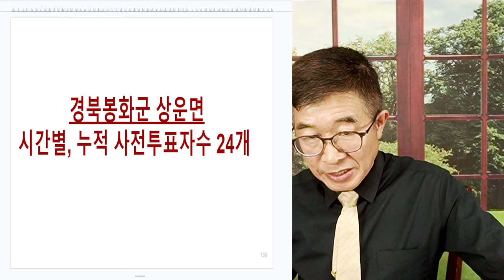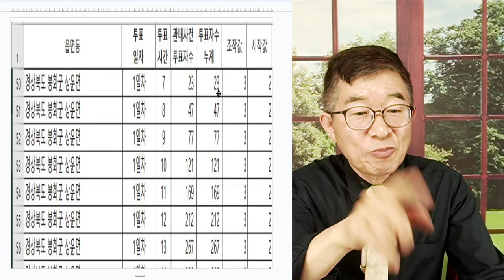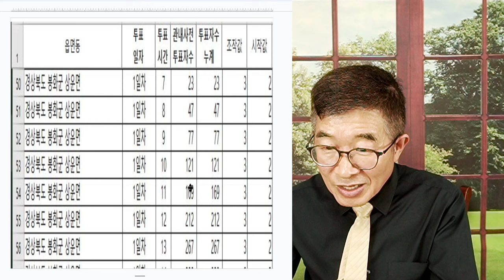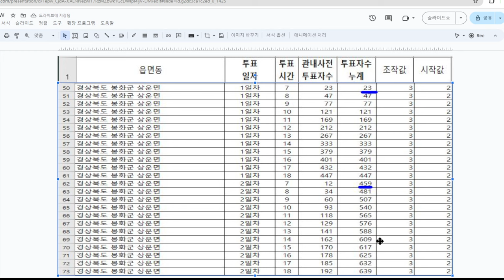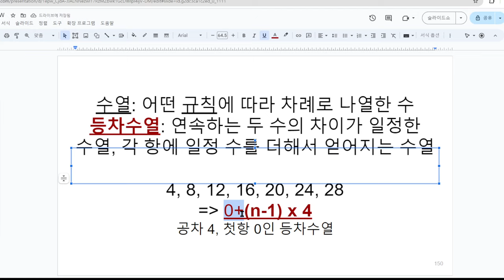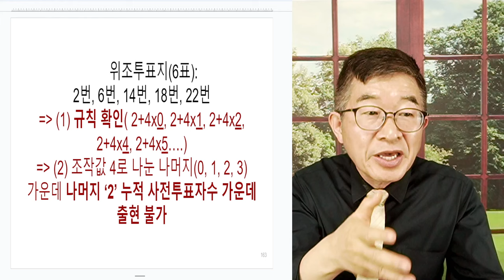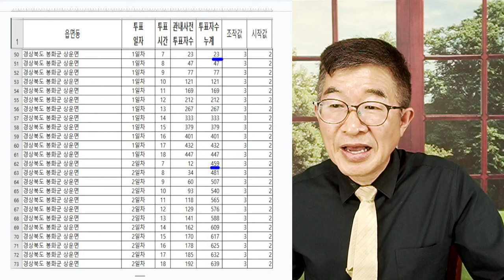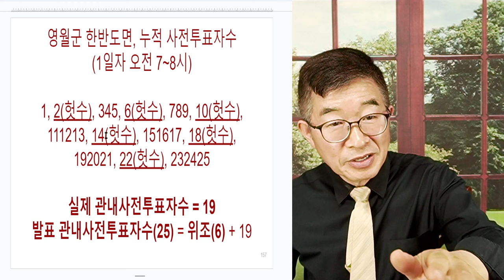등차수열, 찾아내다 / 규칙을 이용한 득표수 제조 / 봉화군 상운명 [공병호TV]